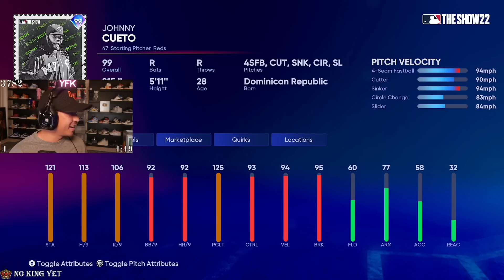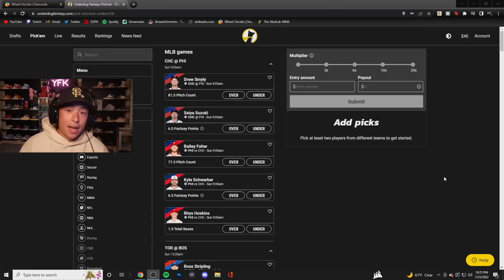This Draft Could Make Me Go 12-0 In BATTLE ROYALE! MLB The Show 22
I need to go 12-0 & unlock 99 LARRY WALKER... NOW! MLB The Show 22